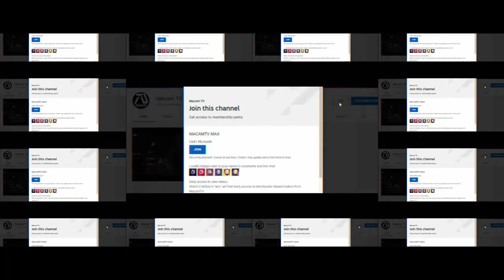IRON MAN 4 [HD] Teaser Trailer #4 - Robert Downey Jr, Katherine Langford, Don Cheadle | Fan Made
Nick Fury resurrected the fallen avenger programme in order to resurrect Tony Stark.

►MacamTV's Purpose

Lorra Williams
Willie Hull
Jose Luna
Lady Ronny
Däster Sandra
Tuco Lopez
Amanda Hoyos E.
Joe Garcia
AM Movie
Arezwan Mutiar
Amar Milanovic
Danielle Moore
Jazmyn
Lynn Queen
James J.

Editing Details:

VIDEO CREDITS | IRON MAN (2008) DELETED SCENES | IRON MAN 2 | CAPTAIN AMERICA: CIVIL WAR | BATMAN VS. IRON MAN - ARCADE MODE! [ALTERNATE ENDING] BY MIGHTYRACCOON! | IRONMAN VS OPTIMUS PRIME - CGI ANIMATED BY AAC DREAM | MARVEL'S AVENGERS GAME | THE JUDGE (2014) | CHAOS WALKING (2021) | SPIDER-MAN FIRST STAND (FAN FILM) PREQUEL BY L BOY CARSON | THE POLITICIAN (2019) | PROOF (2005) | FLIGHT (2012) | CHEF (2014) | THE GRANDMASTER | IRON MAN - FAN FILM BY PROSTUDIO | SPIDERMAN : A NORMAL DAY [FAN FILM] BY GALOU | SPONTANEOUS (2020) | FLATLINERS (2017 | MARVEL'S AGENTS OF S.H.I.E.L.D. | AVENGERS ENDGAME | VALERIAN AND THE CITY OF A THOUSAND PLANETS | MAX STEEL (2016) | CAPTAIN AMERICA: CIVIL WAR VIRAL CLIP | TERMINATOR SALVATION
MUSIC CREDITS | JOHN WICK CHAPTER 2 TRAILER MUSIC | MOWGLI TRAILER MUSIC

When I was working on the fourth instalment, I was thinking about how I could improve it, particularly Tony Stark's resurrection, which I had already made three versions of. The dialogue between Nick Fury and Phil Coulson about bringing him back to life was the perfect plan, according to Agents of Shield. I realised that instead of only addressing Phil Coulson and Nick Fury, I could have them talk about anything.

Morgan Stark, Pepper Potts, Spider-Man, and The Real Mandarin were the emphasis the last time. Nick Fury and James "Rhodey" Rhodes are the spotlight this time. This is one of my favorite not only Iron Man 4 trailer but also dream trailer alone I've done. And I am honored to make one once more even better than the previews version.